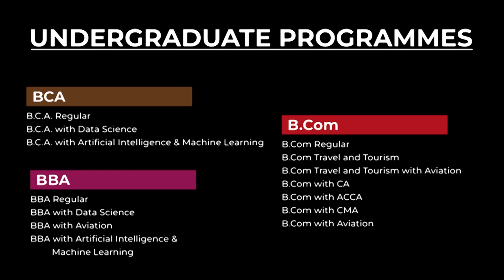MIH SA U MDC KA NONGTHYMMAI BAD KA SENG UHM BAN KYRSHAN IA KA VPP